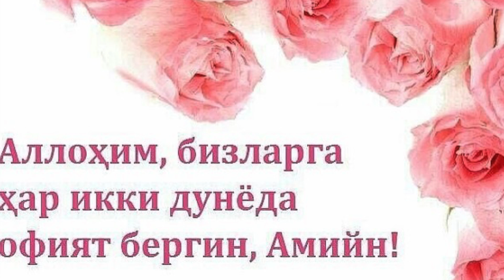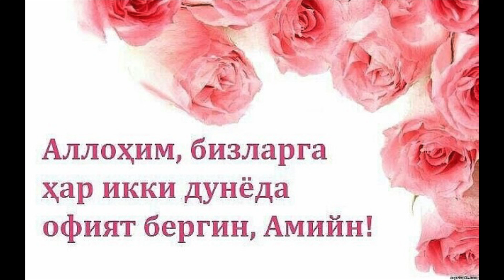ТУЙДАН ОЛДИН ТОПИЛГАН ЖАЗМАН КИММАТГА ТУШДИ